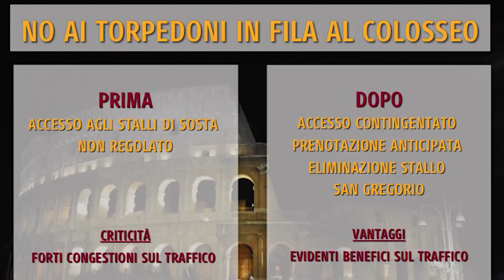Linda Meleo :il nuovo regolamento bus turistici